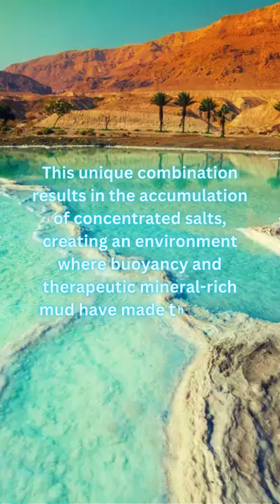Which sea is the saltiest?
The Dead Sea, located in the Jordan Rift Valley, is one of the saltiest bodies of water on Earth. It has a salinity level of around 34%.